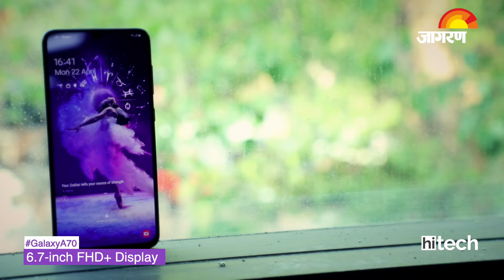Samsung Galaxy A70 First Look | Jagran HiTech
Samsung recently launched the Galaxy A70 in India at a price point fo Rs 28,990. This is a mid budget smartphone that offers some amazing specifications. Check out the first look of the Samsung Galaxy A70 on Jagran HiTech.